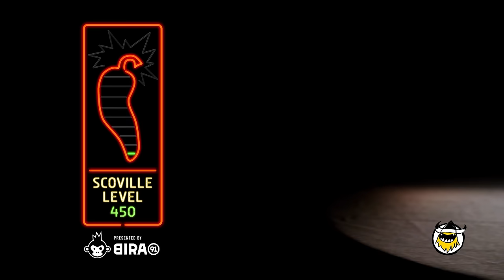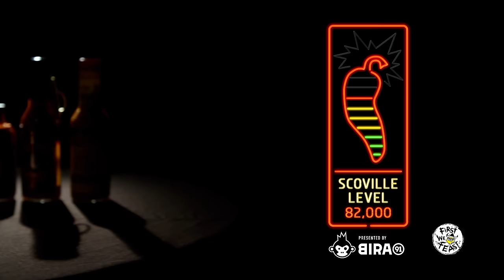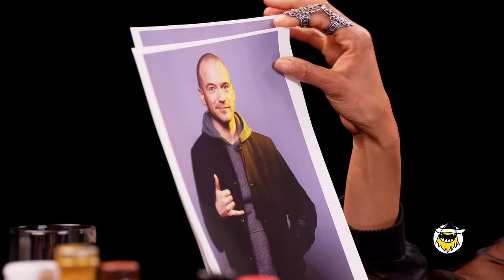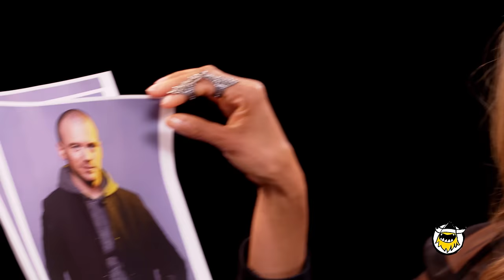Tyra Banks Cries For Her Mom While Eating Spicy Wings | Hot Ones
Tyra Banks is a fashion world icon, legendary supermodel, TV host, business mogul, and author of "Perfect Is Boring," a new book she wrote with her mom. But how is she with hot food? Find out in one of the most combustible Hot Ones episodes of all time. In between America's Next Top Model anecdotes and expert breakdowns of the modeling industry, Ty Ty drops a fire rap verse, critiques Sean Evans' head shots, stress-eats ice cream, strikes hot sauce-inspired poses, and so much more. This is an episode for the history books.

Season 5
Episode 14